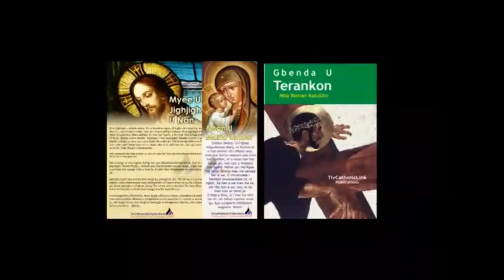Lohodedoo u Lahadi u sha 18 ken Shie u Gbilinii ken Inyom i B sha zwa u Fada Solomon T. Mbatimin